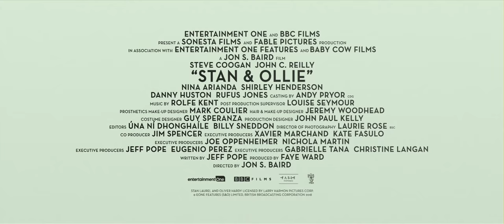STAN & OLLIE | Officiële trailer NL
Stan & Ollie vertelt het waargebeurde verhaal van ’s werelds en Hollywoods bekendste duo: Stan Laurel & Oliver Hardy. Steve Coogan en John C. Reily hebben de eer de rollen van deze legendarische iconen te mogen vertolken. Met hun hoogtijdagen ver achter zich, plannen Stan & Ollie een laatste theatertour door het naoorlogse Engeland en Ierland. Ondanks de hoge druk en de hectische planning, maar met de steun van hun lieftallige vrouwen Lucille (Shirley Henderson) en Ida (Nina Arianda) – een duo act en sich – herontdekken ze de liefde voor het optreden en voor elkaar wanneer ze de harten van hun publiek opnieuw proberen te stelen met hun komische acts. Stan & Ollie is het hartverwarmende verhaal over wat het spectaculaire afscheidstournee van het duo had moeten worden.